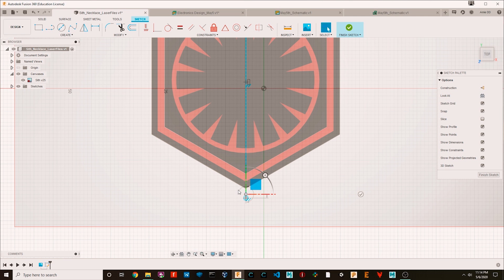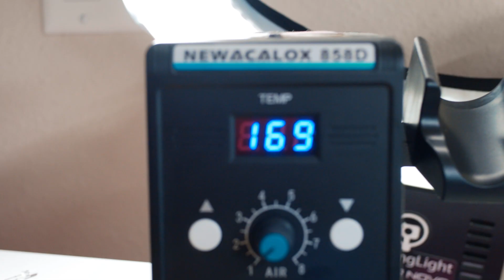Revenge of the Sith - PCB Glow Necklace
Laser Cutter: @Glowforge
Desktop CNC Mill: @bantamtools
Design Software: @adskFusion @AutodeskEAGLE